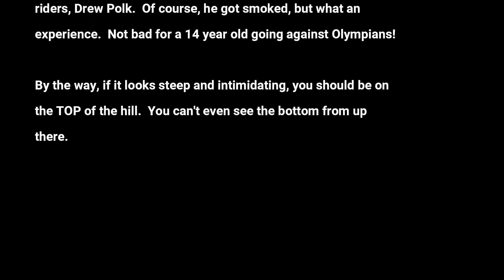Pro Hill w USAC 7 2022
USA Cycling brought the country's best young talent to Tulsa Hardesty National BMX stadium to prepare America's elite riders for the 2022 UCI Worlds.  Chuck ran gates for coach Jamie Staff and Landon received a surprise invitation.